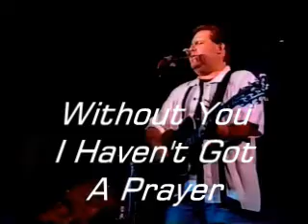MidSouth Live - Final Concert 1997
The last concert of MidSouth in 1997 at Hoffmantown New Mxico. This is a commercial ad for the DVD on sale